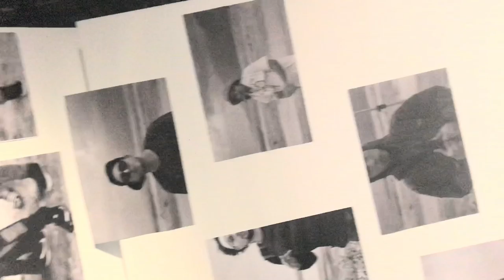Palong Palo w/ Bawal Clan